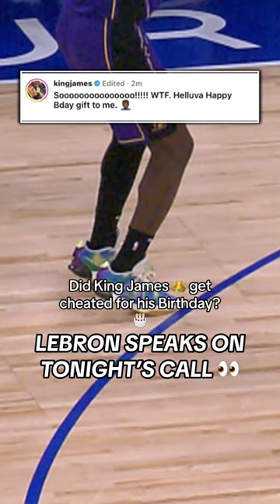🏀 Did King James 👑 get cheated for his Birthday? 🎂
"🏀🎂 Birthday controversy for King James! In this video, we unpack the recent game and assess whether LeBron James might have been on the receiving end of some questionable calls or decisions on his special day. Join us for a deep dive into the match, explore key moments, and share your thoughts on whether the basketball icon got a fair deal. Hit play to engage in the discussion and celebrate King James' birthday with a basketball twist! 🎥🔍 NBA Basketball LeBron LeBronJames BirthdayControversy"